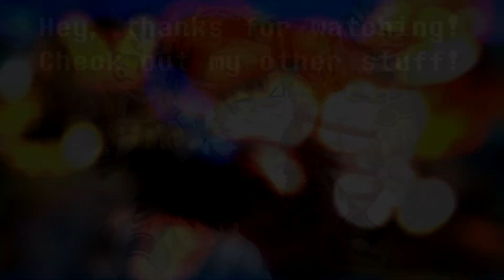A Sunny Day is Watching Over You (Ending Cover) - 家有大貓/ Nekojishi || NathanSquarez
Video by NathanSquarez